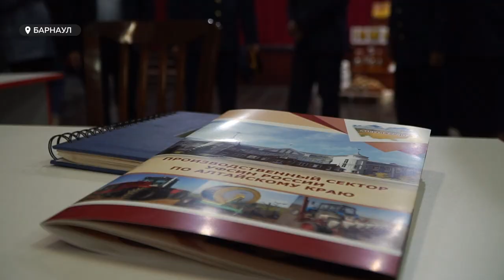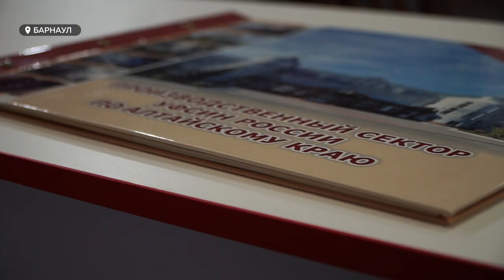Алтайские заключенные выполняют федеральные, региональные и даже частные заказы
Алтайские заключенные выполняют федеральные, региональные и даже частные заказы - они производят мебель, шьют, обрабатывают древесину, изготавливают металлоконструкции и выращивают сельскохозяйственные культуры. Нашей съемочной группе рассказали и показали, почему это выгодно, и как именно работает система трудоустройства осужденных в регионе